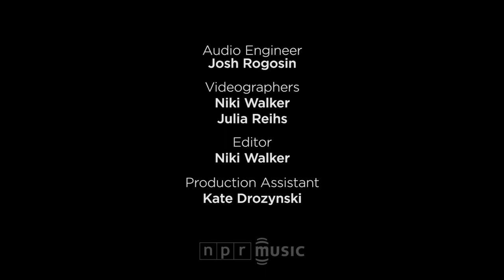Nina Diaz: NPR Music Tiny Desk Concert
August 26, 2016 by FELIX CONTRERAS • When I first saw Nina Diaz back in 2010, she was fronting a punk trio from San Antonio called Girl In A Coma. She and the band sounded ferocious, with an unmistakable spirit of fun — for proof, here's their Tiny Desk concert from a couple years later.

Now, Girl In A Coma has taken a short and temporary break so Diaz could work on the inevitable solo album — and it sounds as if the break has been good for everyone all around. The other two women in the band, Diaz's sister Phannie and their compadre Jenn Alva, continue to work on a variety of side projects and recordings. (Don't sleep on their new group and album, both of which are called Fea.)

As a solo artist, Diaz finds new ways to sound ferocious, this time via songs packed with the kind of subtleties that come with a bit of age and wisdom. Her new album is due out in the fall, but she's been out on the road with her new band as they figure out how to make the new material come alive on the stage.

Judging from what we saw behind Bob Boilen's desk recently, it seems they've gotten comfortable with the music, and with Diaz's newfound status as a solo singer-songwriter.

Set List:
"January 9th"
"Dig"
"For You"

Credits:
Producers: Felix Contreras, Morgan Walker; Audio Engineer: Josh Rogosin; Videographers: Morgan Walker, Julia Reihs; Production Assistant: Kate Drozynski; Photo: Jun Tsuboike/NPR.